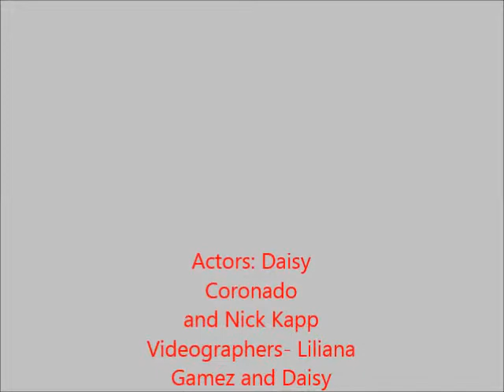Don't Drink & Drive PSA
This is a PSA created by students in Professional Communications class about drinking and driving.